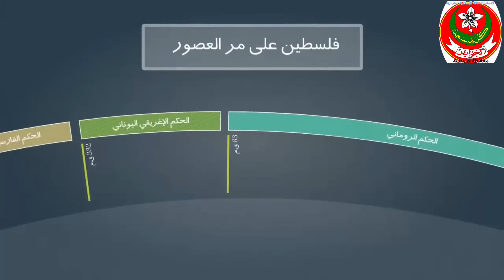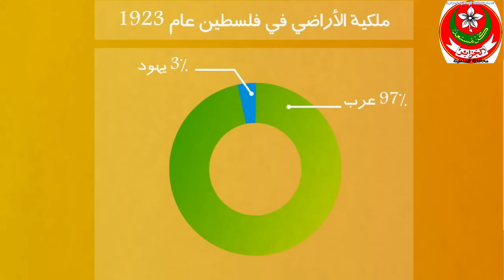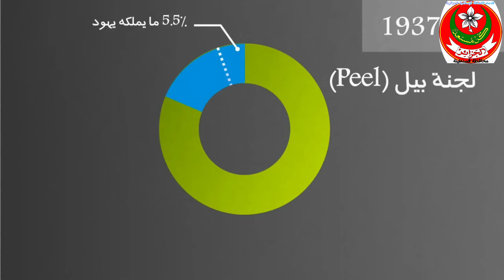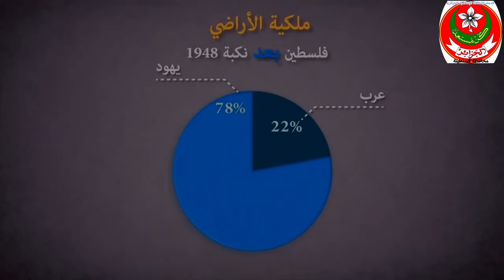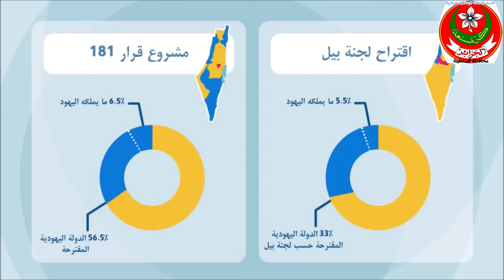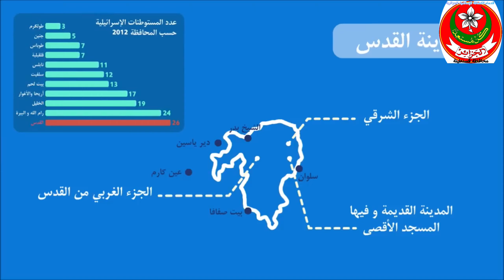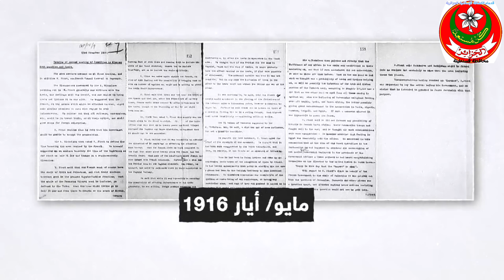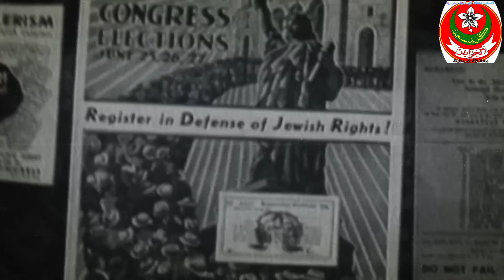نشاطات نصرة فلسطين لمحافظة قدماء الكشافة الإسلامية بقسنطينة و متابعة الشارة المقدسية